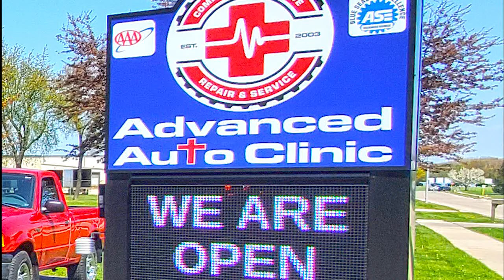2020 Deserving Rides Vehicle Giveaway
- 2020 has been hard for everyone but despite it’s challenges, Advanced Auto Clinic is still giving back to our community anyway we can! We are rebuilding rides to rebuild lives!

Congratulations to Keely, our 2020 Deserving Rides Winner.